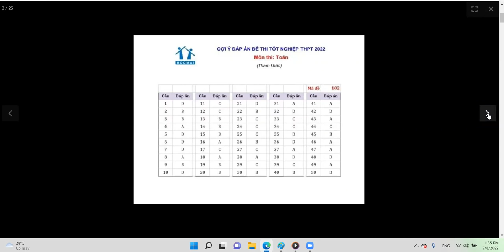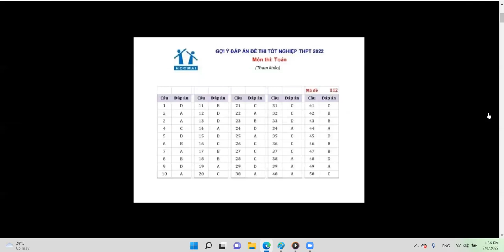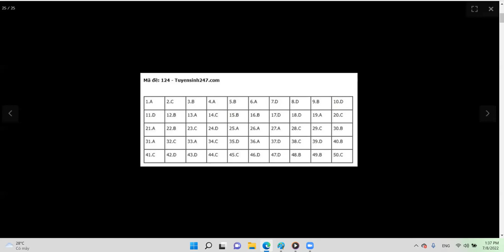Đáp Án Đề Thi Chính Thức Môn Toán THPT Năm 2022 - Full 24 Mã Đề